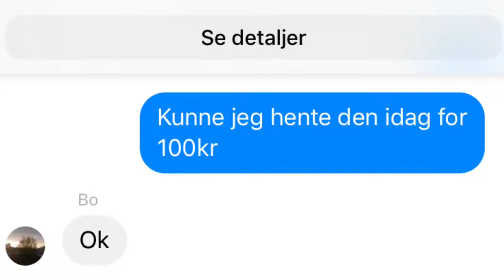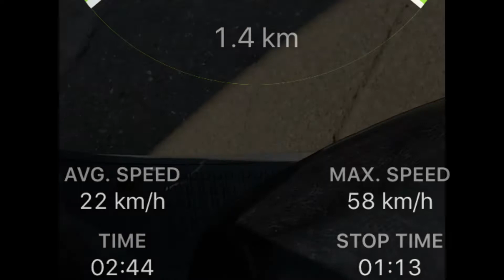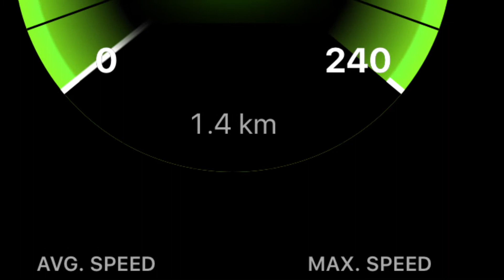Købte jeg lige en knallert til 100kr?? Fkn Sygt